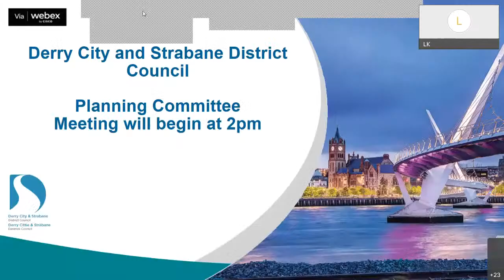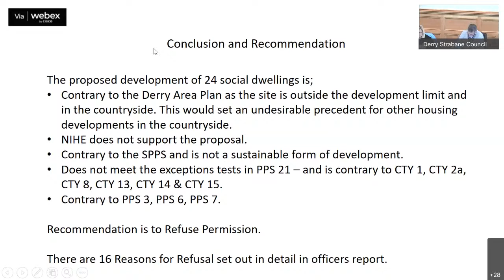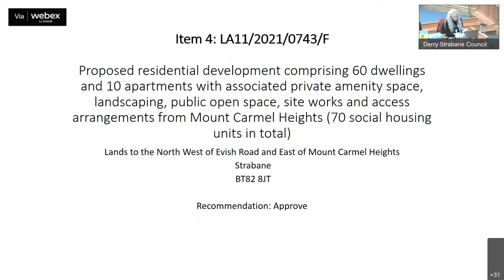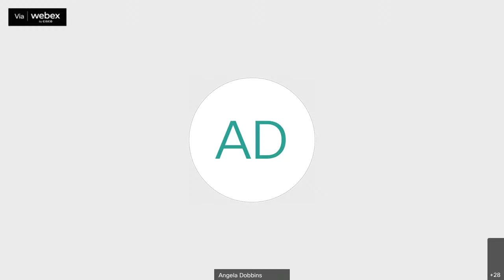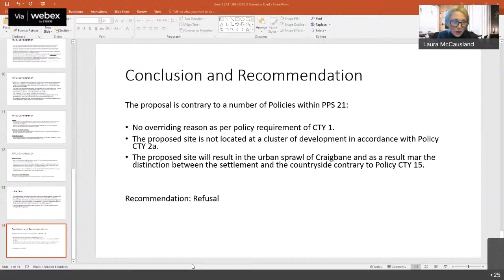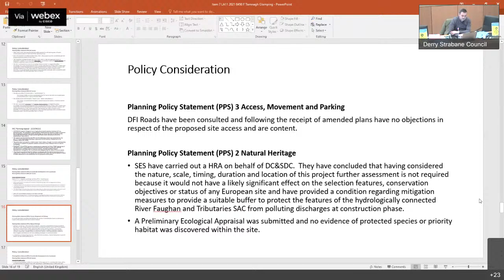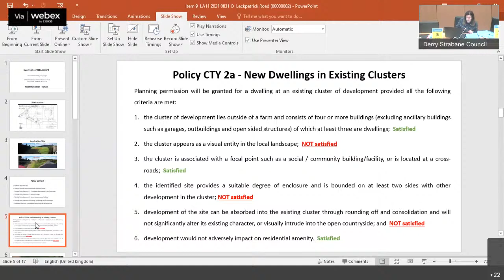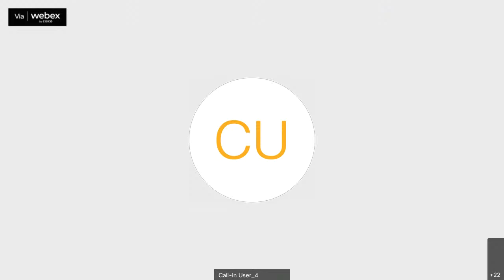DCSDC Planning Committee 2nd March 2022